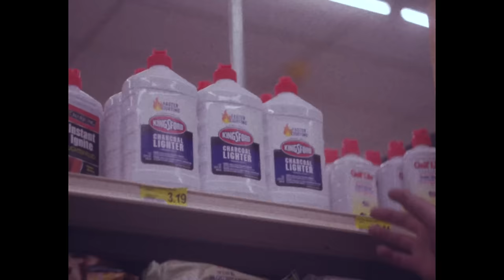Those Were The Days | Tennessee Country Store | Official Music Video | Redeemed Quartet Original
Premiering “Those Were The Days”, a brand new Redeemed Quartet original, title song for the 2023 album by the same name.

In the summer of 2014, God called 4 country boys out of the Southern Indiana hills with a message for the world to hear. From that time He has burdened us with the desire to bridge the gap between generations; for the older generation has much to teach us, and we’d do well to take heed!

“Thus saith the Lord, ‘Stand ye in the ways, and see, and ask for the old paths, where is the good way, and walk therein, and ye shall find rest for your souls’. But they said, ‘We will not walk therein’.”
‭‭Jeremiah‬ ‭6‬:‭16‬ ‭

Filmed in rural Tennessee by Lucas Wilson (Wilson Films) @LucasWilsonOfficial

LYRICS:

As a child I roamed the hills and valleys
Played beneath the mighty oak trees
The countryside was my little playground
These are my fond memories

Then at evening when work was completed
The family would gather round to pray
Dad read the Bible after dinner
We learned to trust and obey

And we thank the Lord
For what our parents taught us
Showing right and wrong
In many ways
And though we're older
We have not forgotten
I think we all agree

As a youngster I found the enjoyment
Of working hard with heart and hand
By the sweat of my brow
I learned the lessons
This modern age won't understand

There are children today with no fathers
People look for love that won't last
They don't know what a Friend we have in Jesus
Faith is a thing of the past

And we wonder what this generation's brought us
Twisting right and wrong in many ways
The lessons of the past have been forgotten
I think we all agree those were the days

We are constantly producing new exciting music and film productions.

Our albums include:
"My Best Friend" (2017)
"Final Invitation" (2018)
“Timeless Classics”  (2021)
“Those Were The Days” (2023)